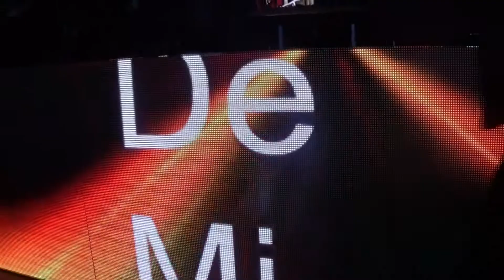ALMA DE MI TIERRA EN VIVO DESDE MIXCO CIUDAD DE GUATEMAL